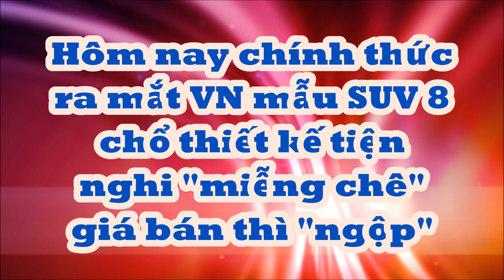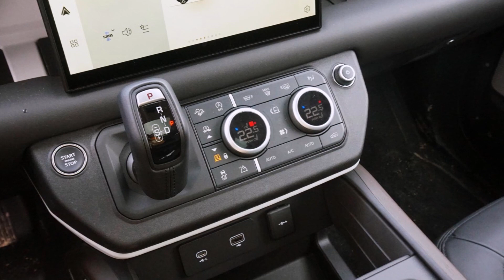Hôm nay chính thức ra mắt Việt Nam mẫu SUV 8 chổ có thiết kế tiện nghi "miễn chê" giá bán thì "ngộp"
Land Rover Defender 130 được thiệu tới giới truyền thông Việt Nam trong không gian mở, giữa núi rừng một khu sinh thái tại Hà Nội sáng 6-1. Chọn lựa địa điểm gắn với thiên nhiên có thể là một phần dụng ý của những người làm sản phẩm, truyền tải thông điệp từ việc phát triển dòng xe này.